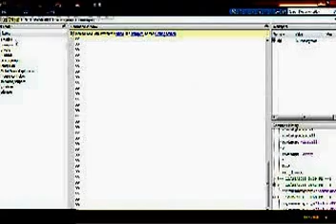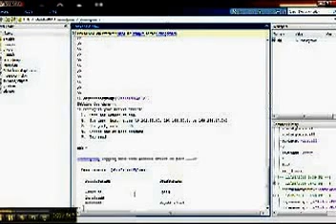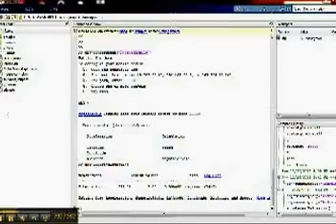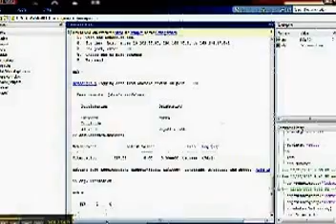Android controlled mouse pointer with matlab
1.SensorUdp app installed on Android
2.Android device connected to PC through WiFi
3.Configured IP and Port on SensorUdp app
4.Downloaded and located Sensorgroup submission on Matlab
5.Launch a matlab script
U r done